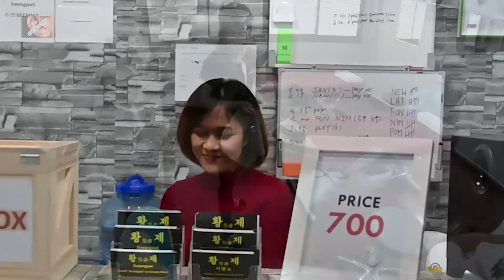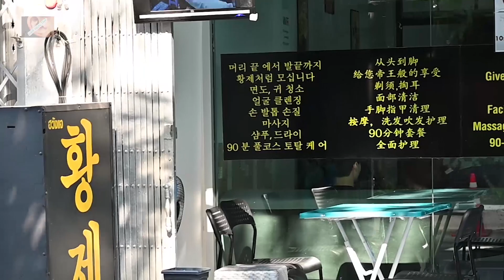耳掃除 タイ人美女ピムちゃんの理髪店体験 / ASMR Bangkok Ear Cleaning service